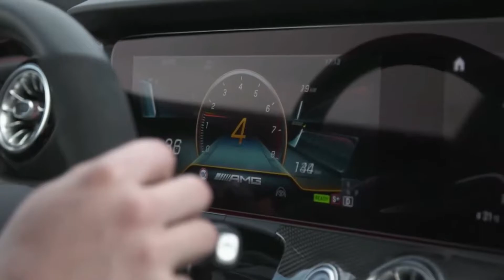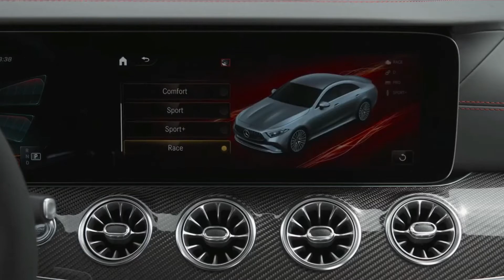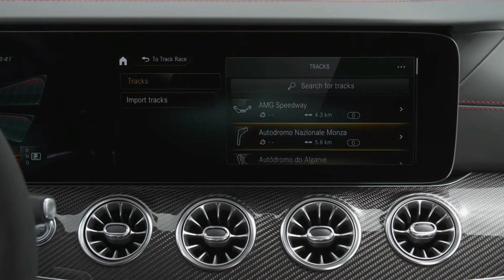New 2022 Mercedes AMG CLS 53 4Matic 2022 Sport Car CLS53 AMG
Mercedes AMG CLS 53 2022

With worrying rumors about the CLS getting the proverbial axe in the United States, we shouldn't be surprised the 2022MY lineup has been simplified. Gone are the rear-wheel-drive CLS 450 base model and the AMG CLS 53 flagship, leaving the CLS 450 4Matic as the sole version of the E-Class' sleeker cousin.

It's a different situation in Europe where the updated CLS soldiers on with the performance derivative. Not only that, but the AMG variant gets a Limited Edition capped at 300 examples. Buyers get to pick from either selenite grey magno or cashmere white magno paint jobs, with body stripes above the side sills. The fancy version sits on 20-inch AMG wheels with a twin-spoke design and a high-sheen rim flange.

Go for the Limited Edition and Mercedes will throw in the Night Package and Night Package II as standard equipment. These bring an assortment of black design details along with dark-tinted glass to give the CLS 53 a classier look. The AMG Dynamic Plus Package is also included, adding red brake calipers, and a Race driving mode with a Drift option. Open the front doors and LEDs will project the AMG logo onto the floor.

Once you're inside, there's a sportier steering wheel clad in Nappa leather along with two-tone leather upholstery and a carbon fiber trim. Rounding off the changes are AMG-branded steering wheel buttons and red contrasting stitching.

The discreet facelift applied to the CLS is not bringing any changes underneath the hood of the "53" model, which continues to offer 429 horsepower (320 kilowatts) and 384 pound-feet (520 Newton-meters) of torque. The integrated starter-generator (ISG) adds a temporary boost of 21 hp (16 kW) of power and 184 lb-ft (250 Nm).

The mild-hybrid CLS 53 is not quite the full-fat "63" model that had to die so that the AMG GT 4-Door Coupe could live, but it’s no slouch either. It needs only four and a half seconds to reach 62 mph (100 km/h) from a standstill and will top out at an electronically governed 155 mph (250 km/h). When equipped with the optional AMG Driver's Package, the maximum velocity increases to 168 mph (270 km/h).